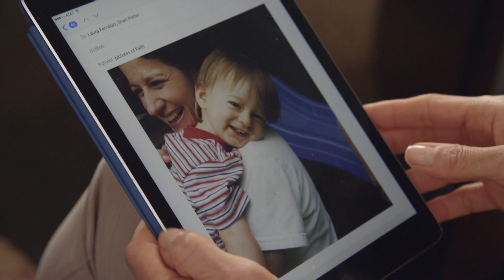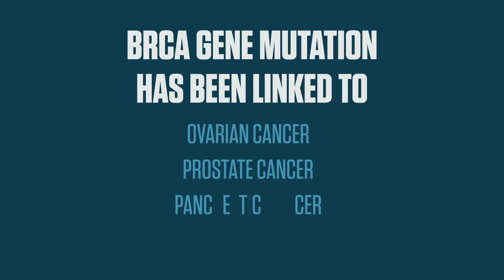Survivor Stories: A Closer Look at BRCA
The story of breast cancer survivor Billie Jo Maack and how the V Foundation is teaming up with the BRCA and Gray Foundations to explore the BRCA gene mutation and its relation to breast cancer.